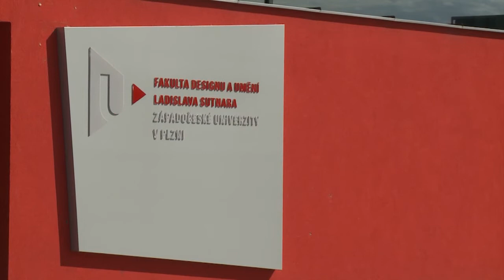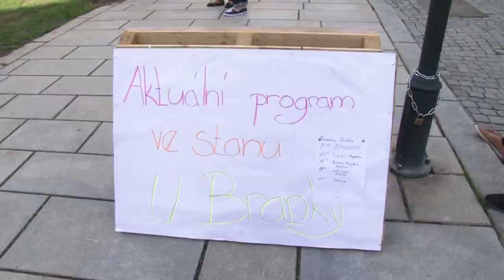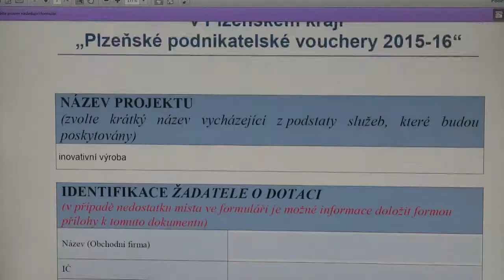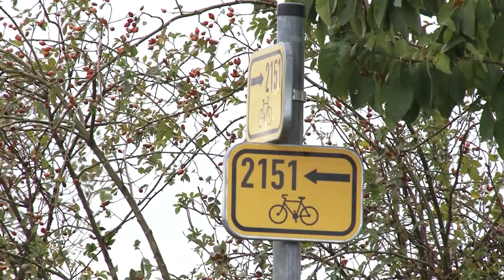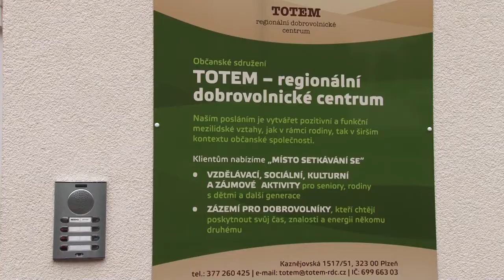Plzeň v kostce (28.9.-4.10.2015)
Reportáže:
V Plzni byl odhalen památník Ladislava Sutnara
Centrum Plzně patřilo pouličnímu umění
Město vyhlásilo podnikatelské vouchery
Křimice vysází alej ovocných stromů
Podzimní plzeňská cyklojízda přilákala stovky lidí
Centrum Totem je bezbariérové, přispěly město i stát